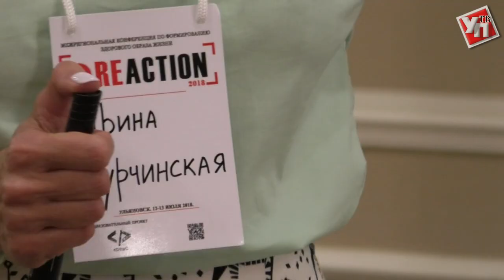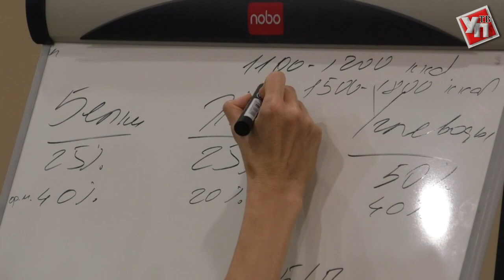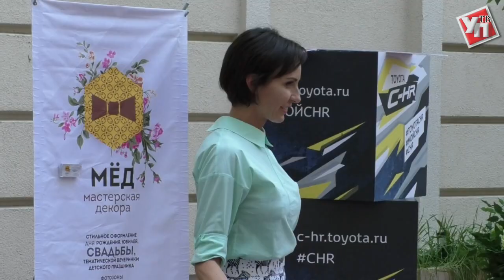Ирина Турчинская призналась ульяновцам, что может съесть целое блюдо вредной еды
Популярный фитнес-тренер, ведущая программы на канале СТС «Взвешенные люди» Ирина Турчинская  впервые в Ульяновске провела мастер-класс.